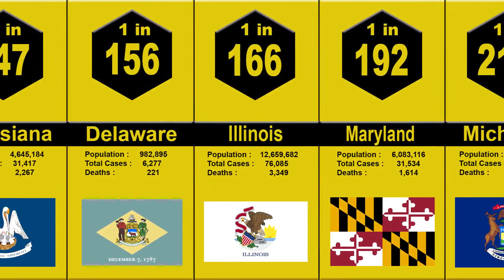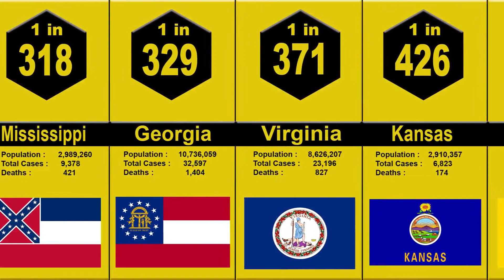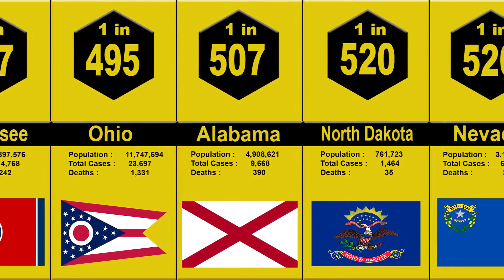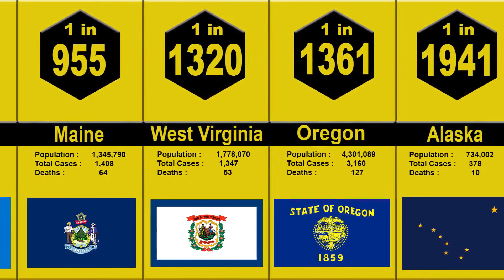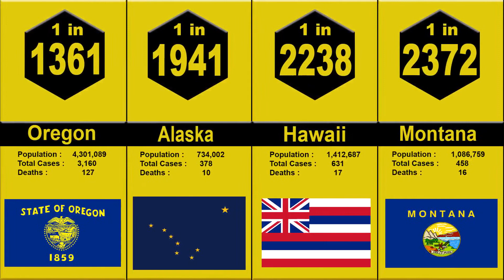Coronavirus USA Data - Probability Comparison. What is the chance to get COVID-19?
In this video, we will go over “Coronavirus USA Data - Probability Comparison. What is the chance to get COVID-19?” What is the chance to get COVID-19??”

 ✅ I Hope You Enjoy The Video, If You Like This Video, Please Press The “LIKE” Button

⬇️ Tell Me If You Have Any Questions